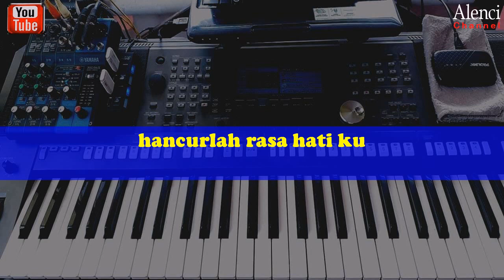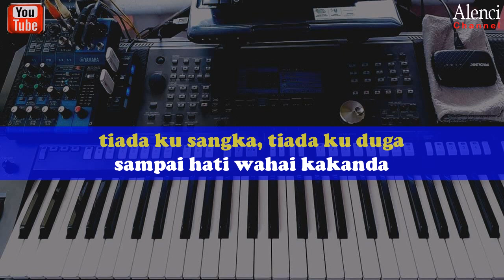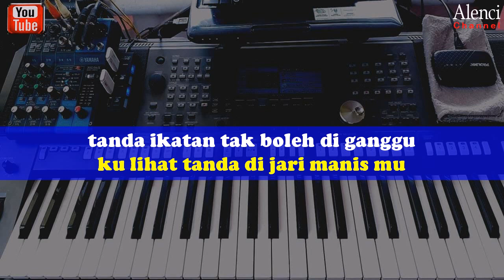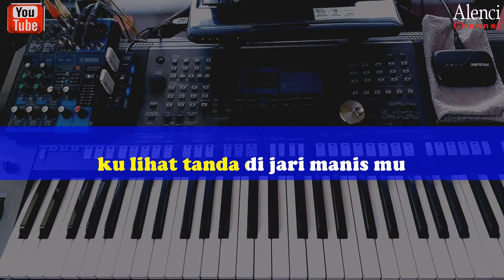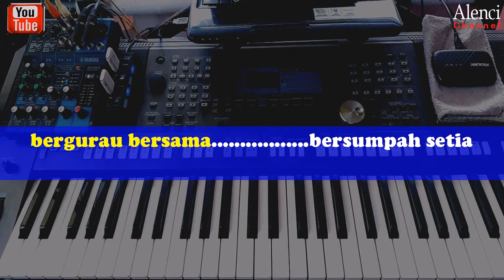Lagu Dangdut ELVY SUKAESIH - KASIH SEKEJAP - KARAOKE